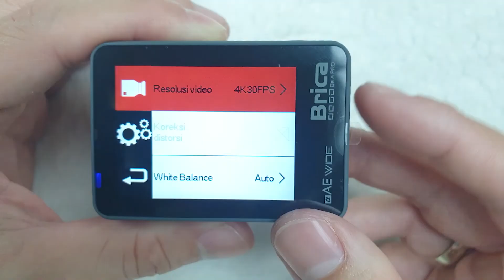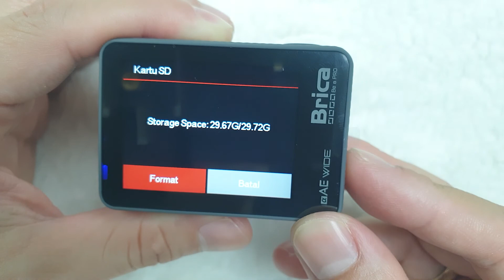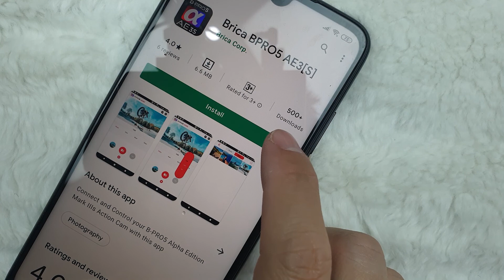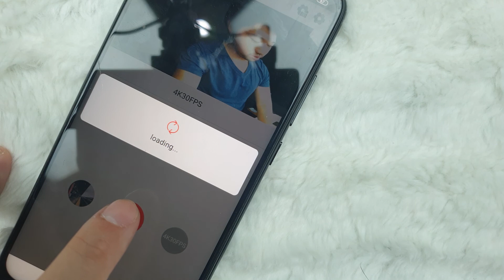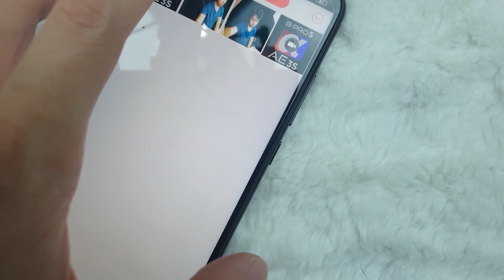Review Brica Alpha Edition Mark IIIS (AE3S) Grey lengkap dengan hasil foto, Video & Mic Clip On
Brica Alpha Edition adalah action camera terlaris di Indonesia. Alasan Brica menjadi yang terlaris adalah harga-nya yg sangat terjangkau namun memberikan hasil yang sangat bagus

Dan saat ini, Brica mempunyai tipe yang paling tinggi yaitu Brica Alpha Edition Mark IIIS. Brica AE 3S ada 2 versi, yaitu Black dan Grey.

Di video kali ini, Invicom akan membahas secara detail Brica Alpha Edition Mark IIIS. Brica AE IIIS telah memiliki fitur untuk dapat menggunakan microphone external, dan di video ini kami menyertakan juga hasil suaranya

Selain itu, Brica Alpha Edition Mark IIIS Grey juga dapat merekam di resolusi video 4K dan memiliki lensa wide yang mencapai lebar 170 derajat.
Hasil foto dan video dari Brica AE IIIS ini juga dapat anda lihat di video ini

00:35 Unboxing Brica Alpha Edition IIIS (AE3S)
02:08​​ Isi Kelengkapan Brica Alpha Edition IIIS (AE3S)
03:49​ Format Memory Card di Brica Alpha Edition IIIS (AE3S)
04:10​ Tampilan layar depan dan belakang Brica Alpha Edition IIIS (AE3S)
05:20​ Cara menghubungkan Brica Alpha Edition IIIS (AE3S) dengan Smartphone
05:58​ Penggunaan Aplikasi Brica Alpha Edition IIIS (AE3S)
07:21​ Mengatur Resolusi Foto dan Video di Brica Alpha Edition IIIS (AE3S)
08:54​ Hasil Video Resolusi 4K Brica Alpha Edition IIIS (AE3S) + Mic Clip On
10:28​ Remote Brica Alpha Edition IIIS (AE3S)
11:23​ Pemasangan Remote Brica Alpha Edition IIIS (AE3S) di Monopod
12:07 Hasil Video Slow Motion Brica Alpha Edition IIIS (AE3S)
12:23 Hasil Foto Brica Alpha Edition IIIS (AE3S)
Jika anda berminat untuk membeli produk Brica Alpha Edition IIIS (AE3S)  , dapat langsung klik link-link yang ada di bawah ini :

Music | Far Away by Declan DP

INVICOM.SBY
Jln. Lebak Permai 1 No. 31 Surabaya
(Pintu harmonika warna kuning, Gang Setelah indomaret Raya Kenjeran)
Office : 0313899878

Operation Hour
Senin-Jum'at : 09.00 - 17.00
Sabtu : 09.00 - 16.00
Minggu/Hari Besar : Libur